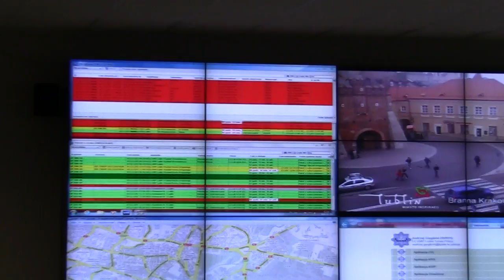Nowe centrum dowodzenia policji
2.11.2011. W Lublinie otworzono nowe centrum dowodzenia komendy miejskiej policji